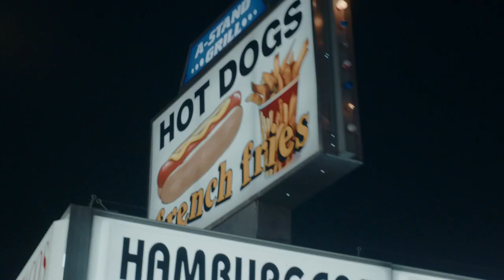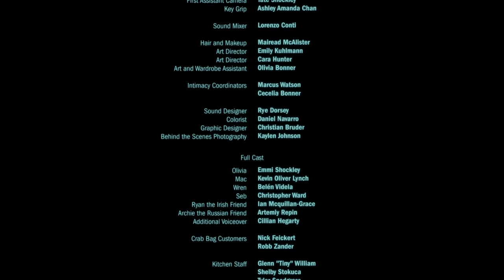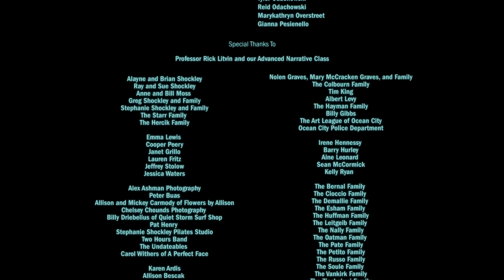A short film about the entanglements of leaving home // J-1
On the night before she is set to move to Dublin with her new Irish boyfriend, a young American finds herself confronted by the entanglements of her hometown.

"J-1" a short drama by Emmi Shockley
Starring: Emmi Shockley, Kevin Oliver Lynch, Belen Videla, and Christopher Ward

It's the last night of a summer in Ocean City, Maryland. Olivia, a local crab house waitress, has fallen for an Irish J-1 student and made plans to move to Dublin with him. On the eve of the couple’s departure, Olivia must decide between the intoxicating promise of a new life and the complicated ties that bind her to home.

More from the director:

"When I was writing J-1, I was coming to terms with the kinds of truths that a lot of young adults get hit with at this age. One big truth for me was, “I am who I am because of where I am from.”  I’m from Ocean City, and my experiences growing up there heavily shaped the kind of person I am and continue to influence the kinds of stories I tell. Ocean City is a beach town with a year-round population of just under 7,000 people. The local community feels even smaller than that somehow, but in the summers the place explodes with visitors from all over the East Coast and workers from all over the world. These international workers are students on J-1 Working Holiday Visas, hence my title. These students from countries like Ireland, Bulgaria, and Romania come in to staff local businesses and keep the town operating at its highest capacity during the busy months. Not to mention, they play a huge role in the summer dynamic of the town. "